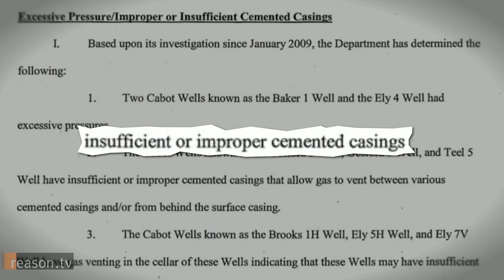The Truth About Fracking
Hydraulic fracturing - or "fracking" - is a fast-growing source of natural gas used to create electricity, heat homes, and more. It involves forcing water, sand, and chemicals into super-deep wells and then recovering the gas released during the process.

Fracking is also highly controversial, with viral video hits such as "The Fracking Song" and the 2010 documentary Gasland contending that the process leads to polluted drinking water, home explosions, and worse.

Fracking has been around for more than 60 years and over 100,000 gas wells are dug per year, most of them in sparsely populated areas in the western U.S. With the discovery of the Marcellus Shale in the eastern part of the country, fracking is increasingly common in populated parts of Pennsylvania, Ohio, and New York, leading to heightened tensions between drillers and environmentalists. Indeed, the attorney general of New York has called for a moratorium on the practice in the Empire State.

Is fracking safe? And what are the potential benefits that will be forfeited if the practice is ended? Reason's Nick Gillespie sat down with science correspondent Ronald Bailey to learn the truth about fracking. Bailey reports that the cases of contaminated water supplies were the result of poorly designed wells that had nothing to do with fracking itself. As important, he notes that the gas generated by fracking would not only massively increase American energy supply, it would do so with a relatively clean and cheap fuel.

Shot by Jim Epstein and Josh Swain; Edited by Swain.